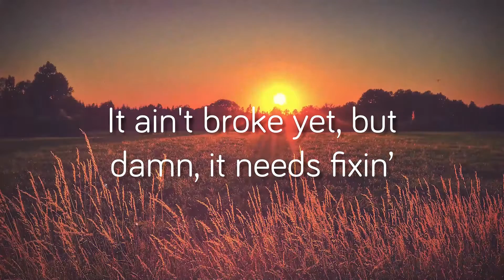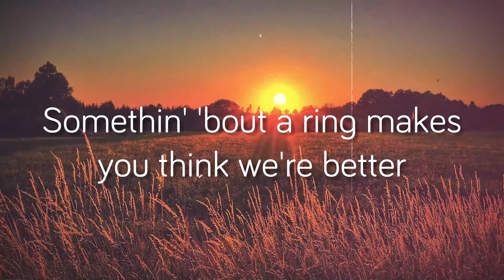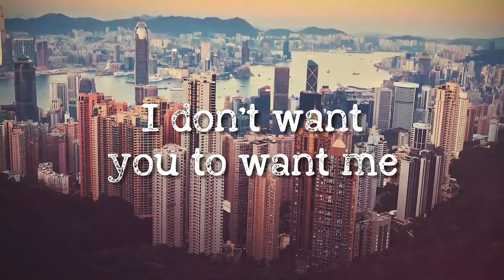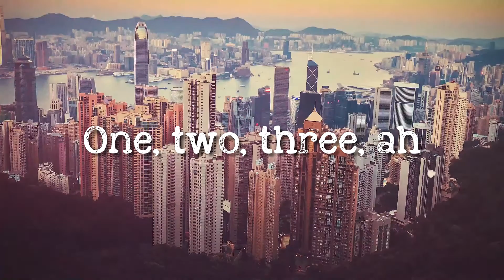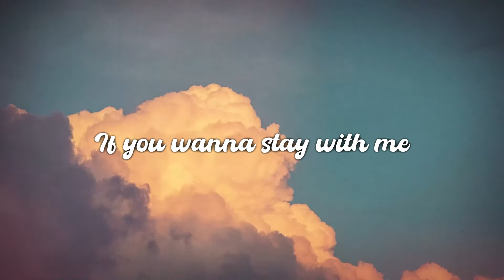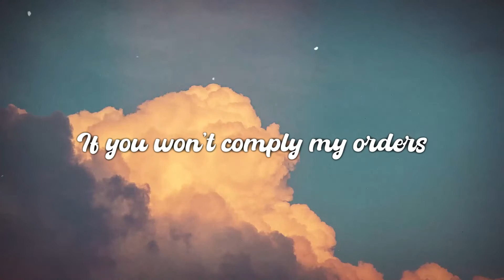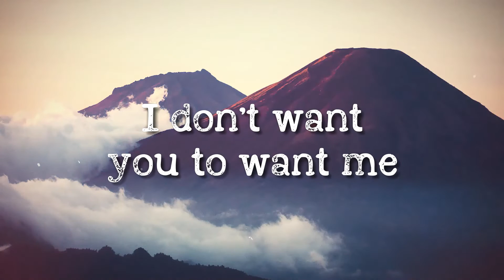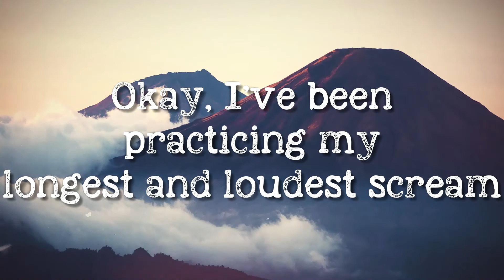Rock And A Hard Place - Bailey Zimmerman (Lyrics Video) 🎁